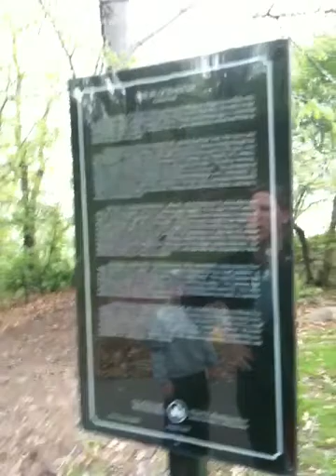2010 04 17 Hiking In Central Park w Family